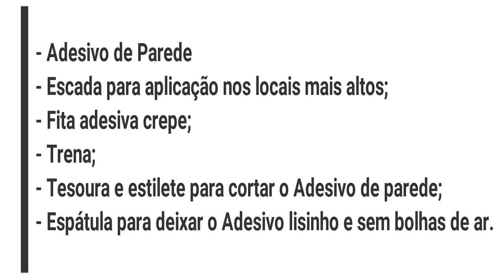Como instalar Adesivo de parede, economize ou ganhe dinheiro aplicando adesivo de parede.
Quando um cliente pensa em uma reforma, muitas vezes não considera a proporção que uma obra pode tomar, não é mesmo? Às vezes, soluções práticas e lindíssimas, como a aplicação de papel ou adesivo de parede, pode renovar tanto o ambiente como uma nova pintura.

Além de deixar o projeto elegante, a instalação não causa transtornos durante a execução. Contudo, uma dúvida frequente é quando utilizar cada um dos materiais. Para entender as principais diferenças, confira nosso artigo e escolha o estilo que mais combina com os moradores!

Como instalar Adesivo de parede

Verifique se a superfície está limpa e seca.
Retire a camada protetora, deixando somente a parte adesivada.
Alinha o adesivo.
Com cuidado, cole o decalque na área escolhida.
Aplique com calma, para ter certeza de uma aplicação certa.
Finalizando a aplicação.